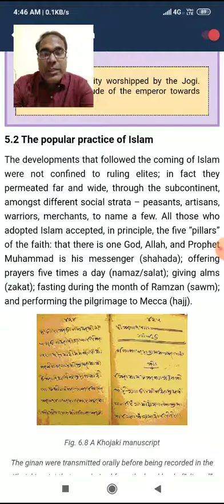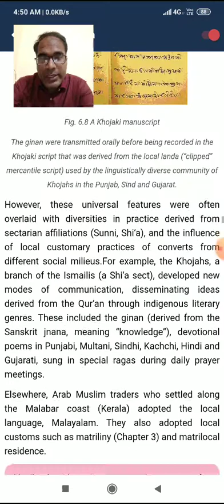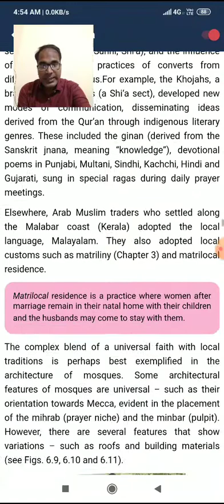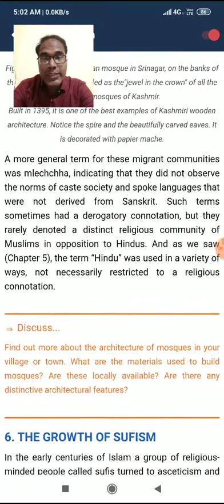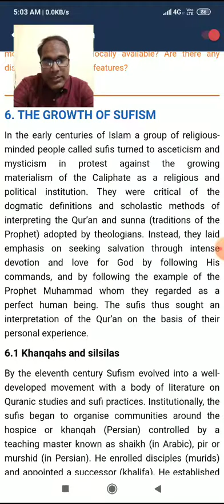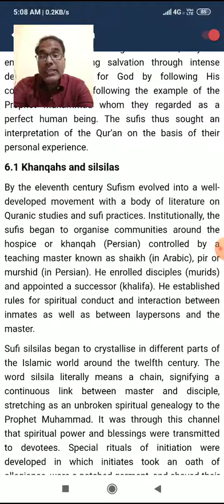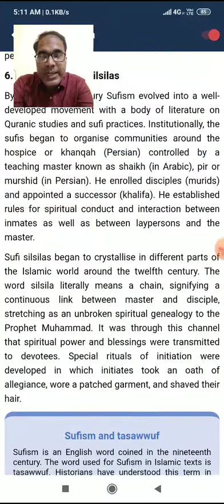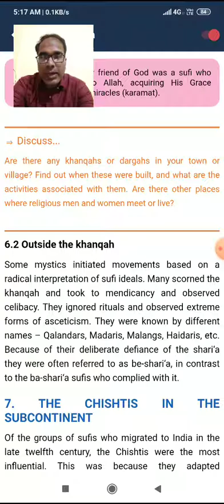Class XII History 4 7 2020 by dr Ajay Kumar Mishra